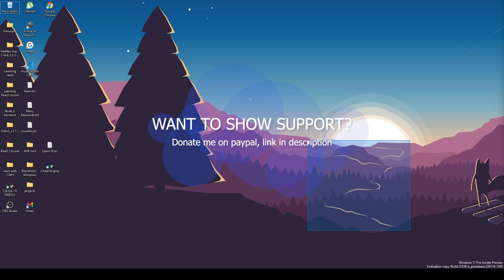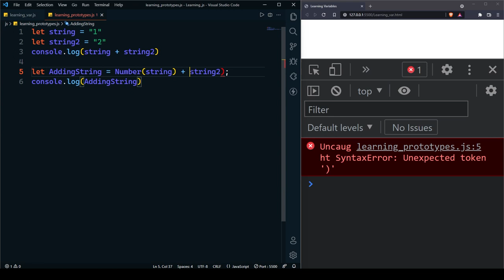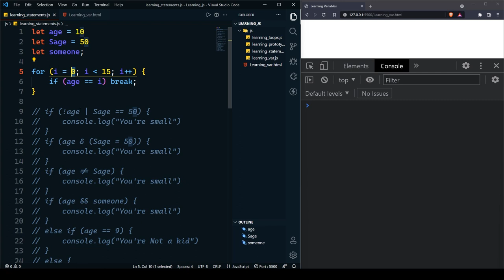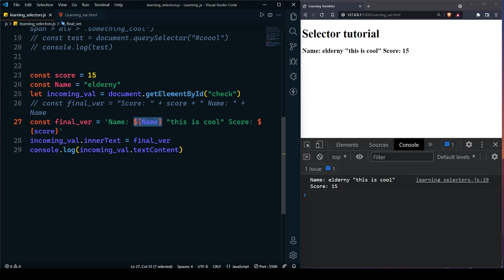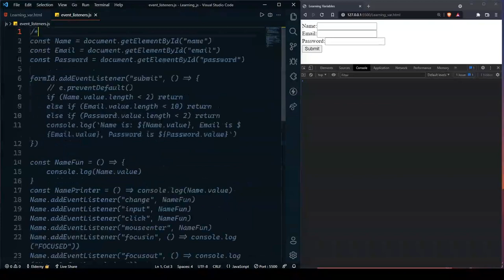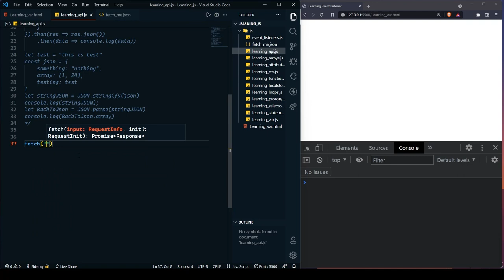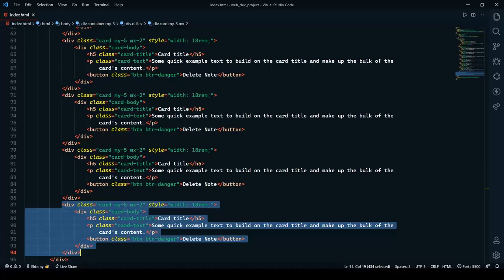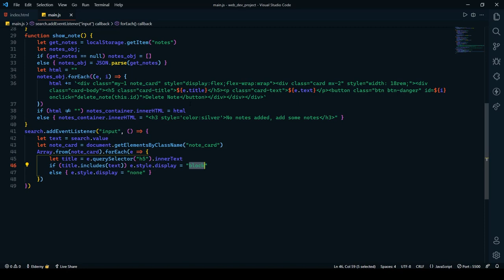JavaScript Tutorial That You'll Ever Need!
In this whole 7 hour JavaScript Tutorial video, I'm not only going to talk about the things related to JavaScript Programming only but I'll mention everything that you will be using JavaScript for. Like Interacting with the DOM, doing stuffs etc.

LIKE THIS VIDEO? WANT TO SHOW SOME LOVE?

Here are few things that we will be covering through this whole video:-
variables
prototypes
Loops
Conditions
Selectors
functions
eventListeners
Arrays
es6
Api integration (fetch)
async functions
localstorage
css
attributes

This video is made possible by elderny.

00:00 Introduction and setting up vscode
10:10 Variables in JavaScript
49:18 Prototypes in JavaScript
01:15:10 Loops in JavaScript
01:36:00 Conditions in JavaScript
02:16:55 DOM Selectors in JavaScript
02:57:15 Functions in JavaScript
03:17:54 Event Listeners in JavaScript
03:49:28 Arrays in JavaScript
04:22:30 Fetch API in JavaScript
04:34:42 Async Functions
04:57:35 LocalStorage in JavaScript
05:19:13 Working with css using JavaScript
05:24:50 Working with attributes using JavaScript
05:30:40 Note Taker Project
06:40:45 BYE!! have FUN :)